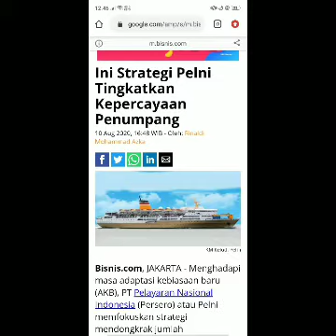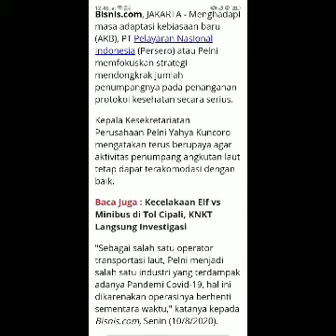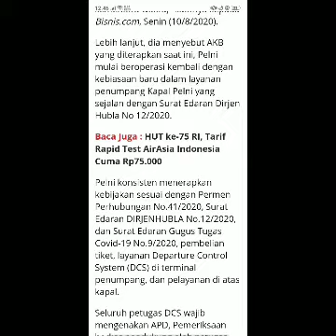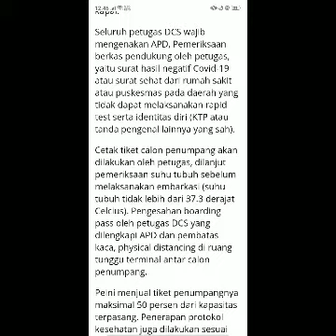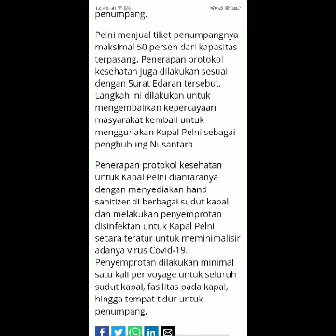Ini Strategi Pelni Tingkatkan Kepercayaan Penumpang